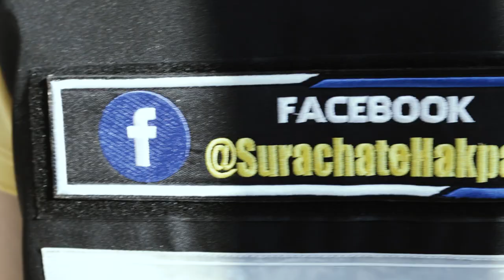ทีมเเอดมิน สุรเชษฐ์ หักพาล | Cop's Magazine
เพจ “สุรเชษฐ์ หักพาล”